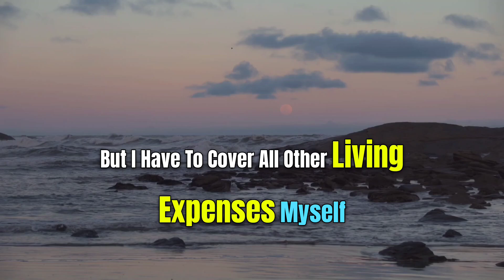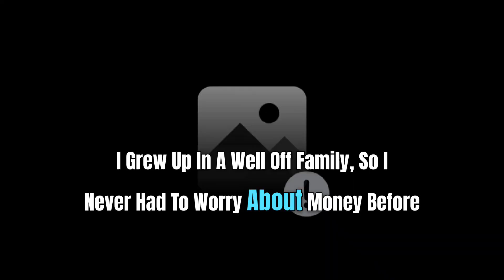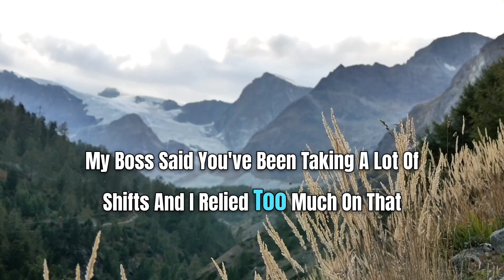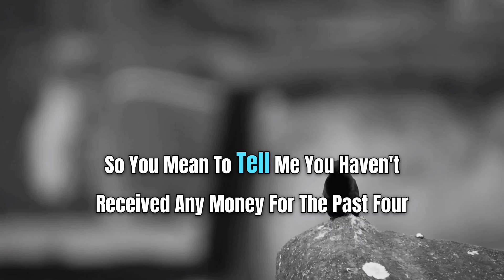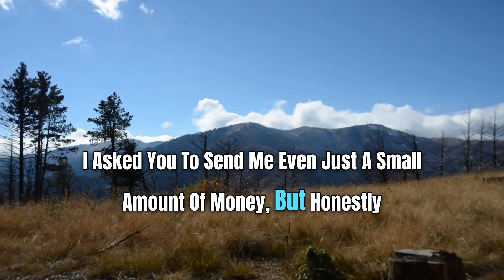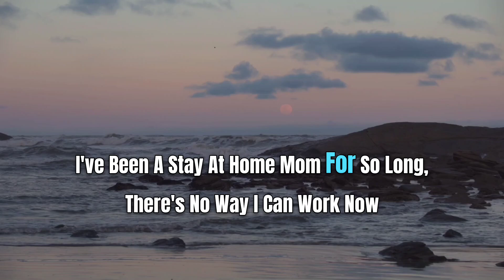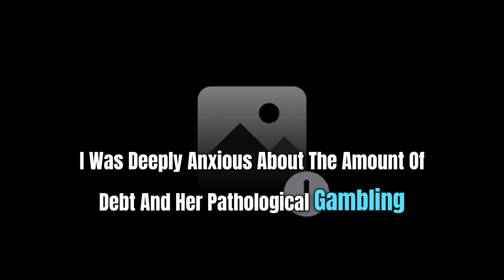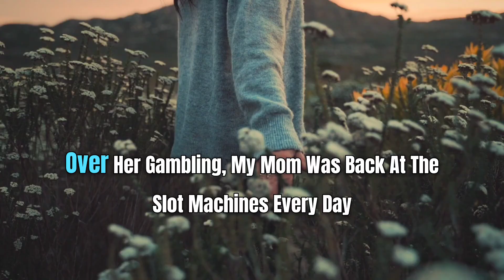At the Family Dinner, My Father Said, “Is Your Allowance Enough?” My Reply Made Him Shocked...